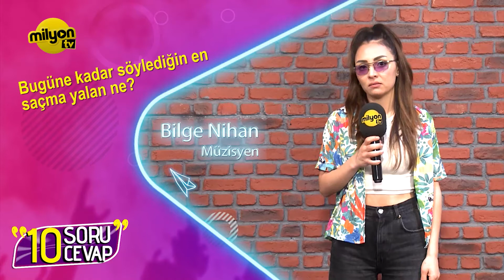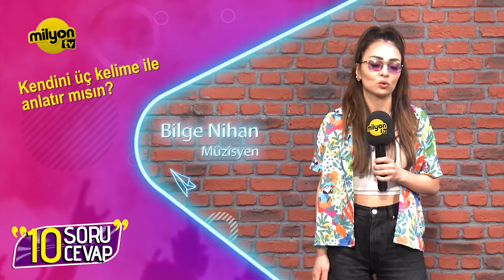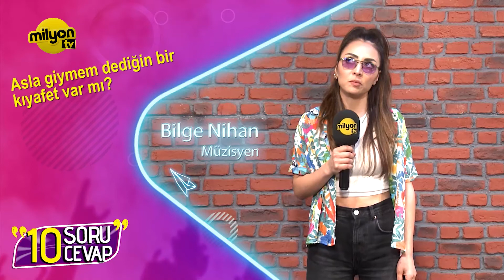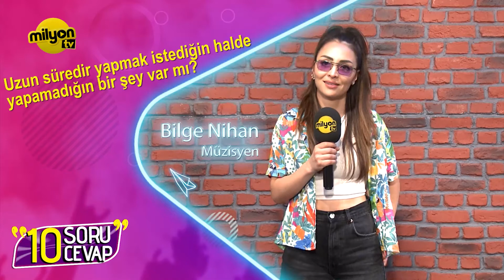10 Soru 10 Cevap - Konuk: Bilge Nihan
Milyon TV'nin hazırlayıp sunduğu ''10 Soru 10 Cevap'' programının tamamını izlemek için YouTube kanalımızı ziyaret edebilirsiniz.

Birbirinden farklı bilgilerin yer aldığı program şimdi Milyon TV YouTube kanalında.
İyi Seyirler.

Türksat 163.Kanal
D-Smart 135.Kanal
Digiturk 106.Kanal
Vodafone TV 118.Kanal
BluTV